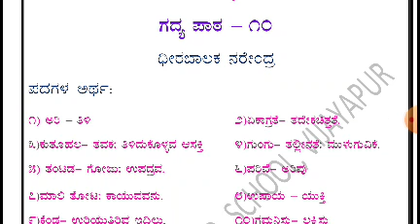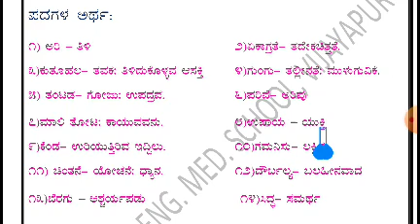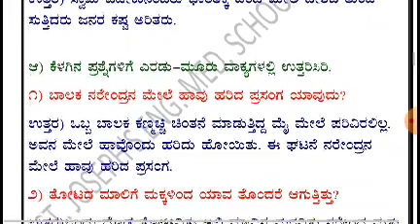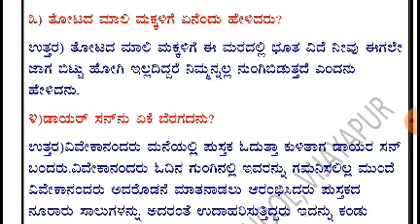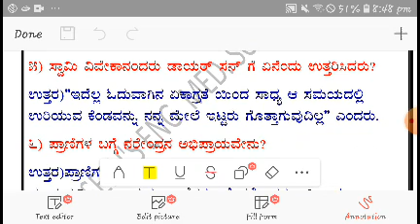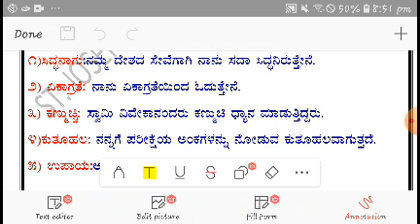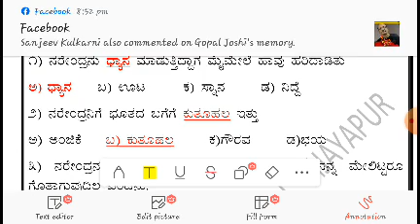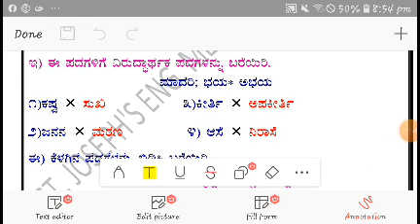Lesson No.- 10 Dheer Balaka Narendra Question and answers part III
Class V Kannada Ptd. by Mrs. Surekha Joshi